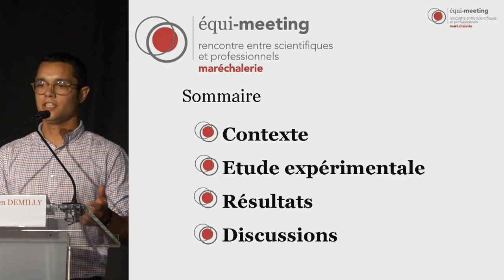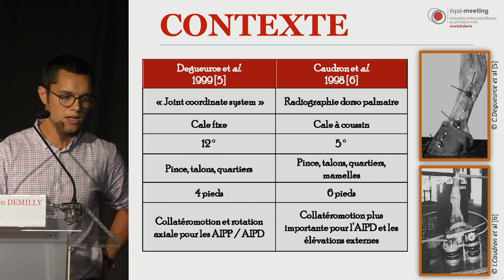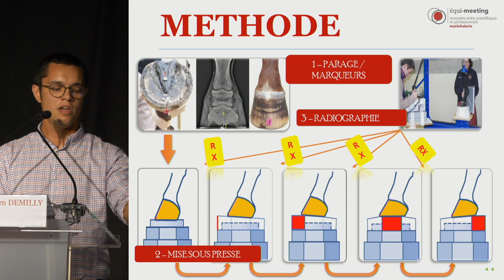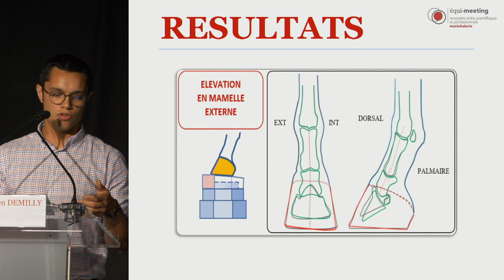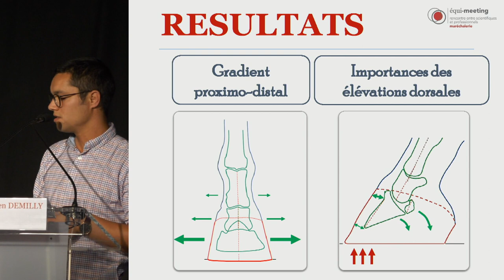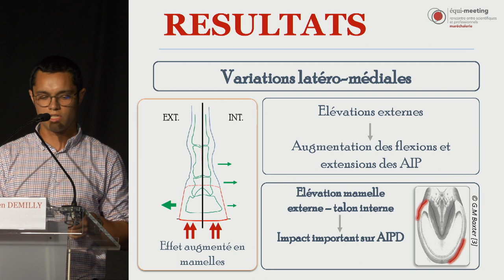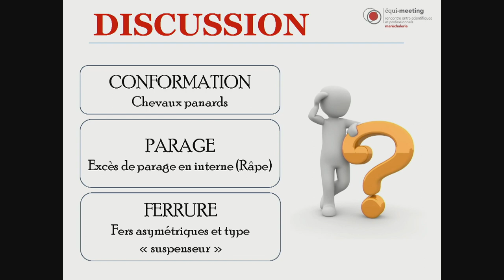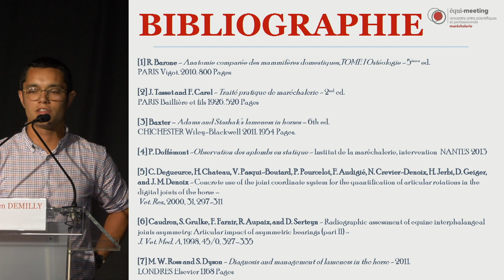Adrien Demilly - équi-meeting maréchalerie 2019 - Impact radiographique d'une élévation légère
Session 1 : Médio-Latéral
Impact radiographique d'une élévation légère des différentes partie du pied - étude sous presse - Adrien Demilly
équi-meeting maréchalerie 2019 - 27 et 28 septembre 2019 - Haras du Pin

Réalisation : Jean-Michel Roche